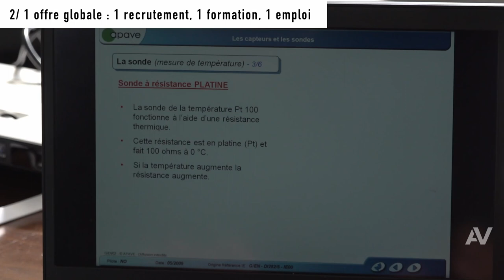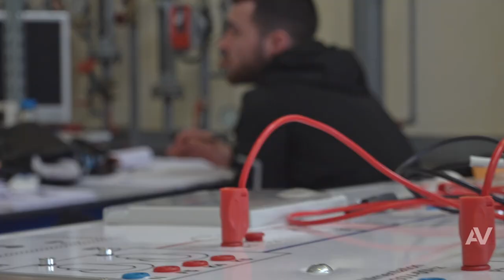Apprendre un métier pour devenir technicien de maintenance en Chauffage, Ventilation, Climatisation.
Les futurs techniciens de maintenance apprennent les gestes d’intervention sur une installation de ventilation.  Dans quelques mois, ils seront opérationnels pour appliquer en entreprise toutes les connaissances acquises au centre de formation Apave de Taverny, près de Paris. Le nouveau CFA, centre de formation des apprentis, prépare au titre de technicien de maintenance en CVC, chauffage, ventilation, climatisation.

Le CFA, véritable tremplin vers l’emploi

Les apprentis de la première promotion devraient décrocher un contrat de travail à l’issue des 65 jours de formation sur site et des semaines passées en condition réelle en entreprise ou dans un établissement public. Les candidats  au titre de technicien de maintenance en CVC ont été sélectionnés par Apave. Un accompagnement apprécié des entreprises en recherche de main-d’œuvre qualifiée sur des métiers en tension.
Une formation certifiée par l’Etat et reconnue par les entreprises, un contrat en CDI, des partenaires solides : le CFA de Taverny fait des émules. Le parcours existe déjà en région. Grâce aux platines mobiles, Apave couvre l’ensemble du territoire national."

Apprendre un métier en conditions réelles
Que vous soyez salariés souhaitant acquérir une certification professionnelle reconnue, demandeur d’emploi, en reconversion, vous pourrez grâce à cette formation qualifiante, dispensée par des experts métiers, apprendre un métier sur des équipements pédagogiques fixes et mobiles : chaudières, pompes à chaleur et climatiseurs.
Une formation courte .  65 jours (455 heures), en temps plein ou en alternance, une formation qualifiante prise en charge à 100%. Un métier qui a de l’avenir au service de la transition énergétique !

Apprendre un métier en un an grâce au CFA Apave, c’est possible en combinant les savoir-faire d’Apave.

Technicien de maintenance en CVC, chauffage, ventilation, climatisation, en quoi cela consiste ?

Le Technicien de Maintenance CVC assure la maintenance préventive de niveau 2, il réalise la maintenance corrective et optimise les réglages des équipements thermiques et thermodynamiques, des réseaux de distribution hydrauliques et de traitement d’air, appelés « systèmes CVC » des bâtiments tertiaires et industriels.